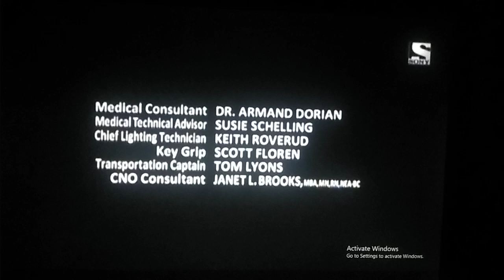100 Womon/FanFare Productions/John Masius Productions/SPT (2009)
From season 1 of Hawthorne.